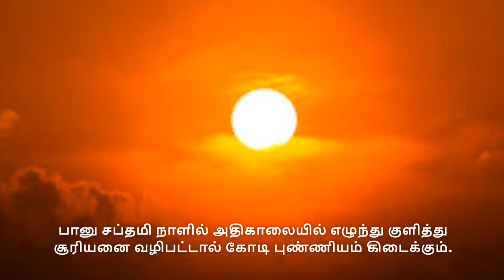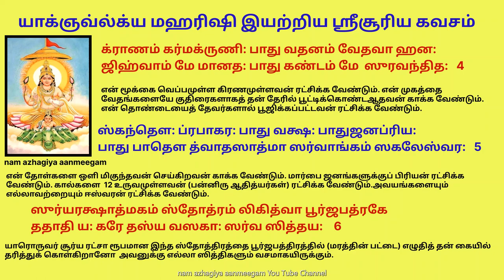நோய்கள், எதிரிகளிடமிருந்து கவசம் போல் பாதுகாப்பு அளிக்கும் ஸ்ரீசூரிய கவசம் Banu Saptami surya kavach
இன்று நோய்கள் நீக்கும் பானு சப்தமி

பானு சப்தமி தினம் தவறாமல் சூரிய வழிபாடு செய்ய வேண்டிய நாள்.

உலகிற்கு ஒளி கொடுக்கும் சூரியனை வழிபட்டால் நோய்கள் நீங்கும் எதிரிகள் தொல்லை ஒழியும்.

अमावास्या तु सोमेन सप्तमी भानुना सह ।
चतुर्थी भूमिपुत्रेण सोमपुत्रेण चाऽष्टमी ।
चतस्र स्तिथय-स्त्वेताः सूर्य ग्रहण सन्निभाः ।

அமாவாஸ்யாது ஸோமேந ஸப்தமீ பாநுநாஸஹ ।
சதுர்த்தீ பூமிபுத்ரேண ஸோமபுத்ரேண சாஷ்டமி ।
சதஸ்ரஸ் திதயஸ் த்வேதா : ஸுர்யக்ரஹண ஸந்நிபா : ।।
ஞாயிற்றுக்கிழமையும் ஸப்தமி திதியும் ஒன்று சேரும் நாள்தான் பானு ஸப்தமி , இந்த நாள் ஸூரிய க்ரஹண நாளுக்கு ஒப்பானது.
 பானு சப்தமி அன்று நாம் செய்யும் பூஜைகள், மந்திரங்கள், ஹோமங்கள், தானங்கள் போன்றவை சாதாரண நாட்களில் செய்வதால் ஏற்படும் புண்ணியத்தைக் காட்டிலும் சுமார் ஆயிரம் மடங்கு அதிக புண்ணியத்தைத் தரக்கூடியவை.
நாளை விரதமிருந்து சூரியனை வழிபட்டால் தீராத நோய்களும் தீரும் என்பது நம்பிக்கை.
உலகத்தின் உயிராகச் சூரியதேவன் விளங்குகிறார்.
வேதகாலம் முதலே சூரியனைப் பற்றிய குறிப்புகள் இடம் பெற்றுள்ளன.
ரிக்வேதம் சூரியனை மூன்றுவித அக்னியில் ஒன்றாக விவரிக்கிறது.
 யஜுர்வேதம் சகல உலகங்களையும் ஒளிபெறச் செய்பவன் என்று போற்றுகிறது.
அதர்வண வேதம் சூரியனை வழிபட்டவர்கள் இதயநோயிலிருந்து விடுபடுவர் என்று வழிகாட்டுகிறது.
आदित्यनमस्कारान् ये कुर्वन्ति दिने दिने ।
दीर्घ आयुर्बलं वीर्य तेजस्तेषां च जायते।।
ஆதித்யநமஸ்காராந் யே குர்வீத திநே திநே ।
தீர்க ஆயுர்பலம் வீர்ய தேஜஸ்தேஷாம் ச ஜாயதே

ஞாயிறு அன்று காலை புண்ணிய நதிகளில் குளிப்பதும்,
சூரிய நமஸ்காரம் செய்வதும்,
காயத்ரி மந்திரம் சொல்வதும்,
ஆதித்ய ஹ்ருதயம் போன்ற சூரிய ஸ்தோத்திரம் பாராயணம் செய்வதும்,
கோதுமை மாவால் செய்த இனிப்பு பண்டங்களை தருவதும்,
செப்பு பாத்திரத்தில் வைத்து கோதுமையை தானம் செய்வதும் சூரியனின் அருளைப் பெற்றுத் தரும்.
அந்நாளில் மறக்காமல் புண்ணிய நதிகளில் நீராடி சூரிய நமஸ்காரம் செய்ய கண்களில் உள்ள கோளாறுகள் விலகும். உயர்ந்த பதவிகள் கிடைக்கும்.

சூரியனின் புதல்வரான சனீஸ்வர மூர்த்தி தம் பெற்றோர்களுக்குப் பாத பூஜை ஆற்றும் திருநாளே ஞாயிறு, சப்தமியும் கூடும் நாள்.

ஸ்ரீராமர் பானு சப்தமி நாளில் சிவ பூஜை ஆற்றிய தலமே கும்பகோணம் அருகே உள்ள பாபநாசம் 108 சிவாலயம் ஆகும்.
இங்கு உள்ள சூரிய மூர்த்தி மிகவும் சக்தி வாய்ந்தவர். பானு சுதாகரர் என்ற நாமம் தாங்கி தினமும் 108 சிவலிங்க பூஜைகளை ஆற்றி, நவகிரகங்களுக்கு எல்லாம் அதிபதியான பேற்றைப் பெற்ற மூர்த்த வடிவுகளுள் ஒருவர்.

இந்த நாளில் பித்ரு தர்ப்பணம் செய்வது சூரிய கிரகணம் முடிந்த பிறகு செய்யும் தர்ப்பணத்துக்கு ஒப்பானது.
 முன்னோர்களின் ஆசி கிடைக்கும்.
மற்ற தினங்களில் செய்யும் தான தர்மங்களை விடவும் இந்த தினத்தில் செய்யும் தானத்துக்கு ஆயிரம் மடங்கு பலன் கிடைக்கும்.

சூரியனைப் போற்றி வணங்க பல ஸ்தோத்திரங்கள் உள்ளன. அவற்றில் ஒன்றுதான் இந்த ஸ்ரீசூர்ய கவச ஸ்தோத்திரம்.
நாம் பூமியில் வாழ்வதற்கு சூரியன் தான் முக்கிய காரணம்.
அது மட்டுமல்ல, பூமியில் உள்ள அனைத்து உயிர்களுக்கும் உண்டான  உயிர் சக்தி சூரியனிடமிருந்தே பெறப்படுகிறது.
சூரிய பகவானின் எல்லையற்ற கதிர்களைப் போன்ற எல்லையற்ற சக்திகளைக் கொண்டுள்ளது சூரியக் கவசம்.
சூர்ய கவச் நமக்கு ஒரு கவசம் போல் ஒரு பாதுகாப்பு அளிக்கிறது

இதனைப் பாராயணம் செய்தால், எல்லா நோய்களும் நீங்கும்; நீண்ட ஆயுள் கிட்டும்; உடலில் ஆரோக்கியம் சீர்படும்; புத்தி சிறக்கும்.
யாக்ஞவல்க்ய மஹரிஷியால் இயற்றப்பட்டது இந்த ஸ்தோத்திரம்.
ஸ்நானம் செய்தபின் இந்த கவச்சத்தை மனத்தில் அமைதியுடன் பாராயணம் செய்வோர் நோய்களிலிருந்து விடுபட்டு நீண்ட காலம் மகிழ்ச்சியுடனும் செழிப்புடனும் வாழ்கிறார்கள்.
ஞாயிற்றுக் கிழமைகளில் இந்த ஸ்தோத்திரத்தை பாராயணம் செய்தால் சூரிய பகவானின் பரிபூரண அருள் கிடைக்கும் .

सूर्य कवच
श्री गणेशाय नमः
श्रुणुष्व मुनि-शार्दूल सूर्यस्य कवचं शुभम् ।
शरी-रारोग्यदं दिव्यं सर्व सौभाग्य-दायकम् ॥1॥

दैदिप्यमानं मुकुटं स्फ़ुरन्मकर-कुण्डलम् ।
ध्यात्वा सहस्र-किरणं स्तोत्र-मेत-दुदीरयेत्॥2॥

शिरो मे भास्करः पातु ललाटे मेSमितद्दुतिः।
नेत्रे दिनमणिः पातु श्रवणे वासरेश्वरः॥3॥

घ्राणं घर्म धृणिः पातु वदनं वेदवाहनः।
जिह्वां मे मानदः पातु कंठं मे सुरवंदितः॥4॥

स्कंधौ प्रभाकरं पातु वक्षः पातु जनप्रियः।
पातु पादौ द्वादशात्मा सर्वागं सकलेश्वरः॥5॥

सूर्य-रक्षात्मकं स्तोत्रं लिखित्वा भूर्जपत्रके।
दधाति यः करे तस्य वशगाः सर्व-सिद्धयः॥6॥

सुस्नातो यो जपेत्सम्यक् योSधीते स्वस्थ मानसः।
स रोग-मुक्तो दीर्घायुः सुखं पुष्टिं च विंदति॥7॥
इति श्रीमद् याज्ञ्य वल्क्य मुनि विरचितं  श्री सुर्यकवच स्तोत्रम् संपूर्णं   |

ஸ்ருணுஷ்வ முனிஸார்தூல ஸுர்யஸ்ய கவசம் ஸுபம்
ஸரீராரோக்யதம் திவ்யம் ஸர்வ ஸௌபாக்ய தாயகம்  1

தேதீப்யமானமுகுடம் ஸ்புரம்மகரகுண்டலம்
த்யாத்வா ஸஹஸ்ரகிரணம் ஸ்ரோத்ர மேததுதீரயேத்  2

ஸிரோ மே பாஸ்கர: பாது லலாடம் மேமிதத்யுதி:
நேத்ரே தினமணி: பாது ஸ்ரவணே
வாஸரேஸ்வர:   3

க்ராணம் கர்மக்ருணி: பாது வதனம் வேதவா ஹன:
ஜிஹ்வாம் மே மானத: பாது கண்டம் மே
ஸுரவந்தித:   4

ஸ்கந்தௌ: ப்ரபாகர: பாது வக்ஷ: பாதுஜனப்ரிய:
பாது பாதௌ த்வாதஸாத்மா ஸர்வாங்கம் ஸகலேஸ்வர:   5

ஸுர்யரக்ஷாத்மகம் ஸ்தோத்ரம் லிகித்வா பூர்ஜபத்ரகே
ததாதி ய: கரே தஸ்ய வஸகா: ஸர்வ ஸித்தய:    6

ஸுஸ்நாதோ யோ ஜபேத் ஸம்யக்யோதீதே ஸ்வஸ்த்தமானஸ:
ஸ ரோகமுக்தோ தீர்க்காயு: ஸுகம் புஷ்டிம்  ச விந்ததி.  7